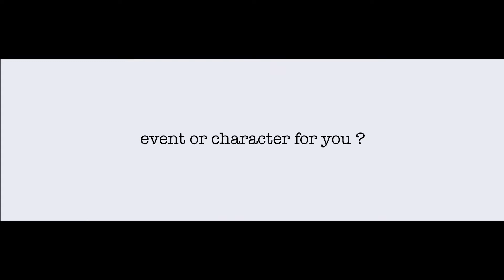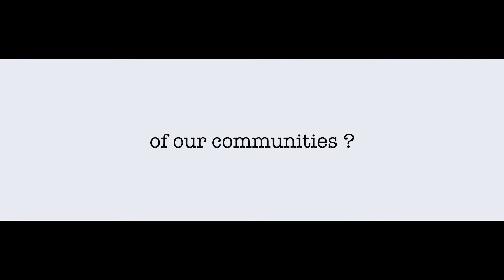Alan Prater_Laureate BHM 2022